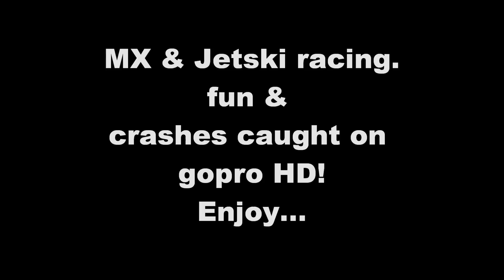GOPRO HD Motocross Crashes!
Little montage I made of the crashes Ive had on my bike, with a couple of jetski racing ones in there too.!

Clip 1 - Apex mx in the wet.
Clip 2 - Losing front wheel at a wet Rhayader
Clip 3 - Just avoiding Dan Marshall at Polesworth
Clip 4 - Random fall at Llandrillo
Clip 5 - Casing a double at apex
Clip 6 - Crashing into a honda I didnt see had stalled
Clip 7 - Another fall at Rhayader
Clip 8 - Cam doesnt show too well, hitting a post with my shin at Rhayader
Clip 9 - Fella nearlly landing on me at Mallory
Clip 10 - Yet another fall at soggy Rhayader
Clip 11 - Slipping off at Coney Green Farm
Clip 12 - Going to slow - front wheel digging in at Wilden Lane
Clip 13 - Slow crash at Wilden again, got stuck under bike and let rival (on rmz) past!
Clip 14 - Jetski crash at Rother Valley, broken coccyx after leading race!
Clip 15 - aftermath of above!
Clip 16 - Slowly losing the back wheel on a camber at Carrog Isa!
Clip 17 - No idea what happened here!
Clip 18 - Quite hard fall. Unsure what I done to my hand but still saw now (5 months on)
Clip 19 - Got stuck in rut but my hand fell on anothers back wheel at Coney Green
Clip 20 - Classic looking back and then falling at Polesworth!
Clip 21 - Another rider falls infront of me at Llandrillo
Clip 22 - Another slow mo fall at Coney Green Farm!
Clip 23 - Watch carefully to the left side of the ski, went round the outside of a fella who didnt see me and turned in, very close to putting me up the bank!

Clip 24 - Daft fall at Wilden Lane. Front wheel just popping out of rut
Clip 25 - Silly decision to change ruts in a puddle at Llandrillo
Clip 26 - Chaos on second corner of Coney Green. Watch for the tosser on the RMZ
Clip 27 - Dropping bike at Coney Green farm
Clip 28 - Slow mo fall at Llandrillo
Clip 29 - Little kiss from a kxf at a practice day. Mallory Park
Clip 30 - Had my eye on the drop on the left, and then fell to the right! BIG drop on the left!

Clip 31 - Losing momentum at the worse time on a hill at Nantmawr, and going all the way back down again! Cant see it but the fella who passes me on my right ran over my leg and broken the clips off my boots (not his fault obv)

Clip 32 - First go on a 4 stroke! CRF450, was desperate not to stall especially as I could hardly start it cold! And it was a very HOT day! Made me laugh looking back at the video so I threw it in there.

SORRY ABOUT THE LANGUAGE!